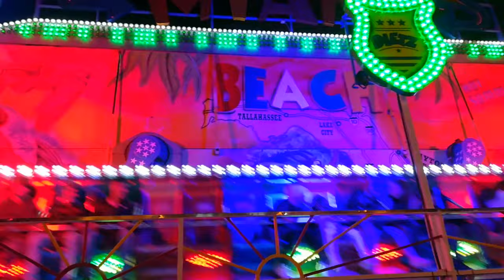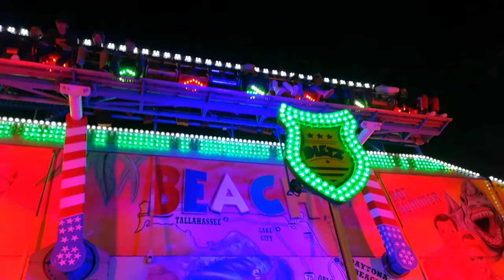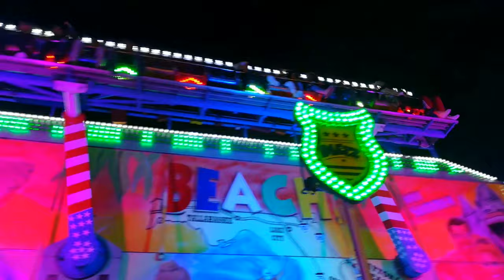Miami - Dietz (Gallusmarkt Kirchheim unter Teck) offride 2019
Ein offride vom Miami von Dietz